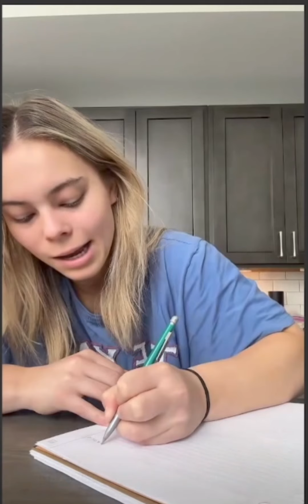Shrimps belly burping comp part 2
@Shrimpsbelly burping comp from TikTok, pm @girlsburptoo on telegram for free telegram group chat invite!